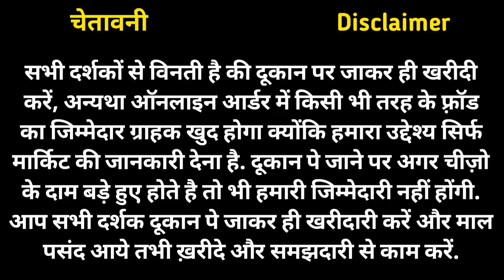10 गुना मुनाफे वाला काम Rakhi Manufacturer In Delhi Sadar Bazar | Fancy Rakhi Wholesale Market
10 गुना मुनाफे वाला काम Rakhi manufacturer in delhi sadar bazar | Fancy rakhi wholesale market

Shop Name: Balaji Rakhi Bhandar
Address: C39/40, priye darshani colony, mata sherawali market, sadar bazar, Delhi-110006

Cheapest rakhi market in mumbai
Rakhi manufacturer in kolkata
Fancy rakhi wholesale market
Designer rakhi wholesale market
99 store rakhi market